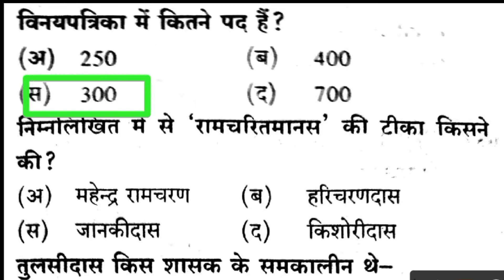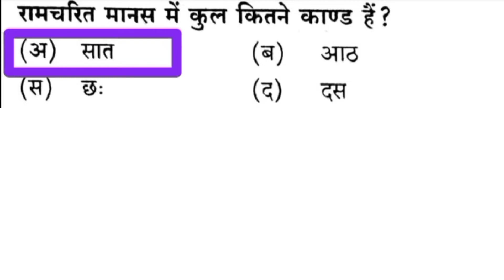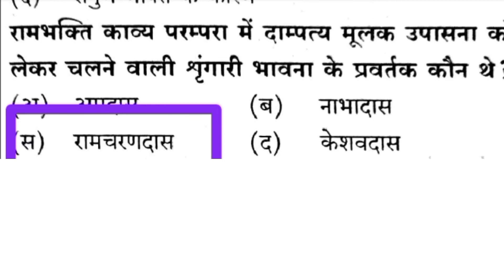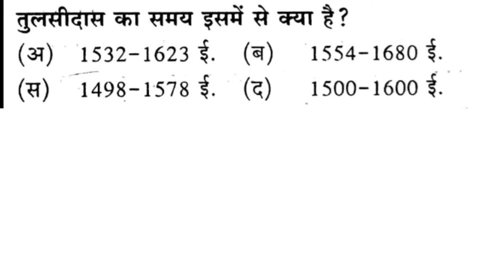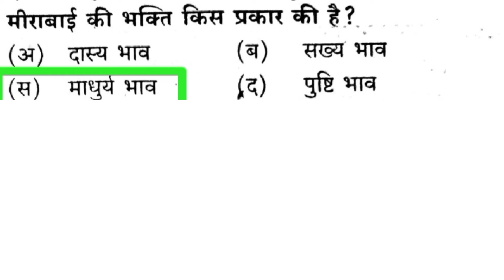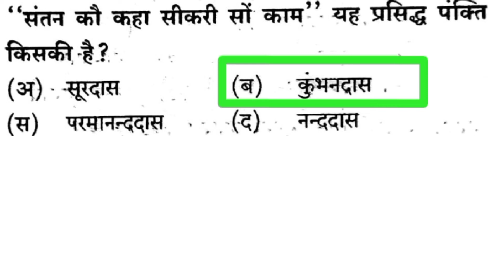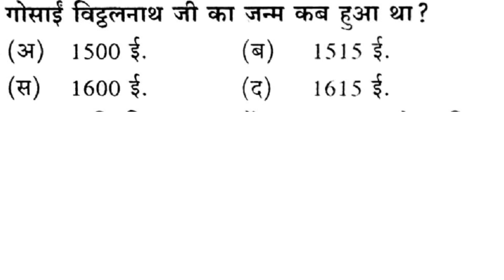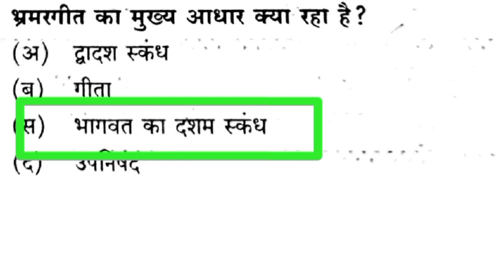रामकाव्य धारा के 100 प्रश्न | bhakti kal ke 100 important question | Hindi sahitya question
Video Highlights
@रामकाव्य
@रामकाव्य_हिंदी_साहित्य_प्रश्नोत्तरी
@रामकाव्य_धारा_महत्वपूर्ण_प्रश्न
@Topic Name: bhaktikaal_practis_set_34
@सगुण_भक्ति
@हिंदी_साहित्य

About this video :
नमस्कार दोस्तों  Hindipedia Channel में एक बार फिर से आप सभी का अभिनंदन ! मैंने इस वीडियो में  भक्तिकाल से परीक्षाओं में पूछे जाने वाले महत्वपूर्ण प्रश्नों का अभ्यास बताया है ,जो परीक्षा के लिए बहुत ही महत्वपूर्ण है  इस वीडियो को अंत तक देखिएगा ।  चैनल के प्लेलिस्ट को भी देखना मत भूलिएगा । धन्यवाद !

nta net 2022, ugcnet 2022 exam, ugc net byjus exam prep, Ugc net 2022 paper 1